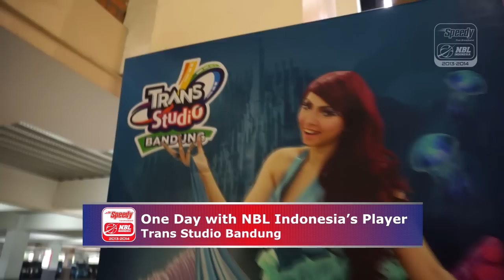One Day with NBL Indonesia's Player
Kencan Dadakan Bersama Fans Setia

SEPANJANG seharian kemarin (1/3) bintang Garuda Kukar Bandung Diftha Pratama menghabiskan waktu dengan "pacar barunya", Fitri Vijay. Bersenang-senang ke Trans Studio Bandung (TSB), mengantar Fitri ke salon, sampai melakonidinner romantis.

Lho, bukannya pacar Diftha adalah Della Andhita?Nggak perlu marah Della. Sebab, Fitri bukan pacar baru sesungguhnya Diftha. Fitri adalah pemenang program kencan dadakan yang diselenggarakan PT DBL Indonesia bertajuk One Day with NBL Indonesia's Player. Dalam acara itu, fans yang beruntung bisa seharian berkencan dengan pemain idolanya.

Selain Fitri, ada tiga pemenang lain dalam program yang diselenggarakan Radio 99ers Bandung bersama PT DBL Indonesia selaku pengelola liga. Tiga pemenang lain itu adalah Della Karamoy yang berkencan dengan Surliyadin (JNE BSC Bandung Utama), Dinna Karra dengan Daniel Wenas (Pelita Jaya), dan Claudia Octavia dengan Kaleb Ramot Gemilang (Satya Wacana Metro LBC Bandung).

Empat cewek itu sangat beruntung karena terpilih untuk berkencan seharian dengan bintang pujaan mereka. Mereka menyisihkan 300 lebih cewek lain yang berminat untuk kencan bareng pemain NBL.

Proses pendaftaran untuk mengikuti One Day with NBL Indonesia's Player dilakukan melalui Twitter@nblindonesia dan @99ersradio_bdg pada 26-28 Februari lalu. Selain mendaftar, Dinna memiliki kiat khusus untuk memenangi acara itu. Dia mengirimkan curriculum vitae ke NBL demi membuktikan kesungguhan niatnya.

Fitri punya jurus lain untuk bisa berkencan dengan Diftha. Dia nge-twit sesering mungkin untuk mengungkapkan keinginannya bertemu dengan Diftha. "Bagi saya Diftha itu cakep dan kocak. Berada di dekatnya, saya banyak ketawa oleh tingkahnya yang kadang konyol," ungkap Fitri kepada Bandung Ekspres (Jawa Pos Group).

Diftha sendiri mengaku senang dengan ide baru NBL Indonesia untuk mendekatkan diri dengan para penggemarnya tersebut. Itu adalah kali pertama Diftha berjumpa dengan fans secara khusus.

"Saya mengira jumpa fans ini akan garing. Ternyata, acara ini sangat menyenangkan dan memberikan hiburan bagi saya," ucap Diftha.

Sementara itu, Daniel mengungkapkan nge-date ini menjadikannya lebih dekat dengan fans. Dia berharap acara tersebut tidak sebatas digelar di Bandung, tetapi juga diadakan di kota lainnya.